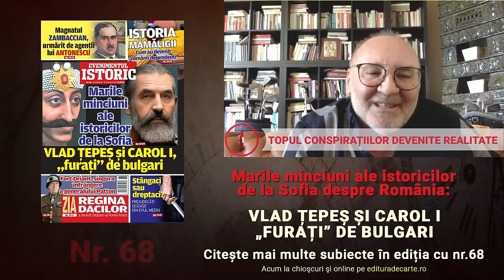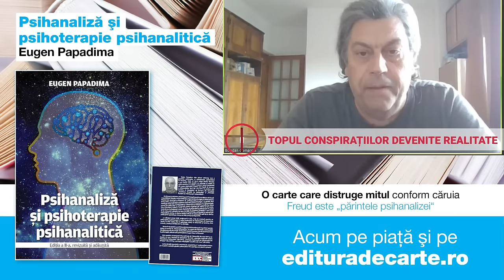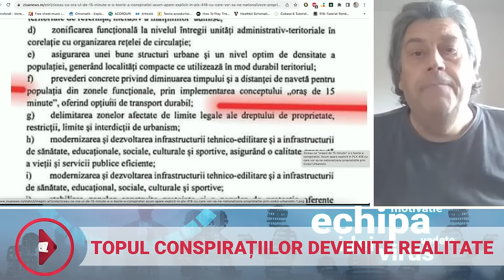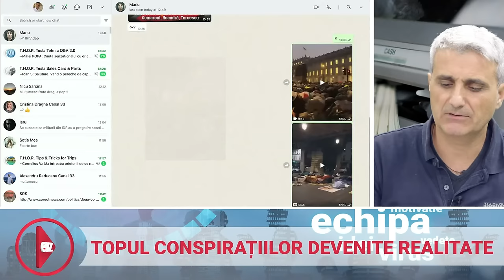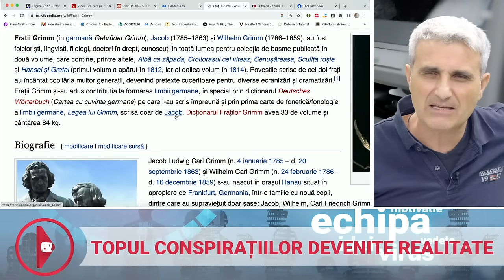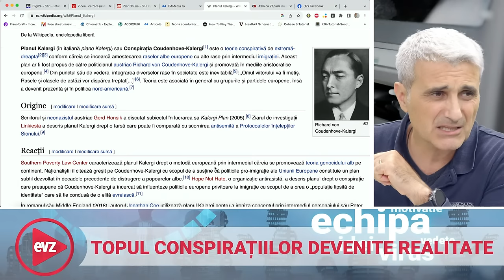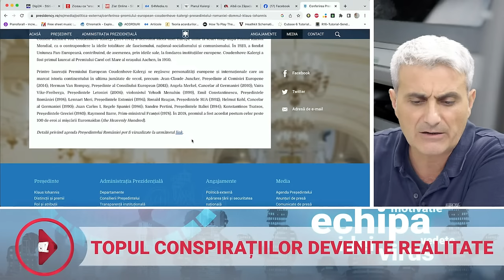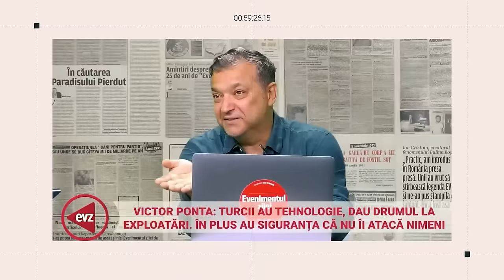Topul conspirațiilor devenite realitate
🔔Te alături canalului nostru și ai acces la informații unice:
Când s-a vorbit despre limitarea și mai apoi despre dispariția banilor cash, s-au grăbit să spună că e un fake-news alarmist. De ieri, e lege în România. Când a venit vorba de "orașele de 15 minute" au spus că e o teorie a conspirației. Azi apar într-un proiect de lege. Despre efectele secundare ale vaccinurilor din pandemie au interzis orice discuție pe motiv că e o minciună lansată de conspiraționiști. Între timp au apărut studii care confirmă îngrijorările. Și mai sunt multe așa-zise conspirații care încep să fie confirmate de realitate, de la cele legate de hrană, proprietate și dispariția drepturilor și libertăților individuale, până la îngrijorările legate de inteligența artificială și extincția rasei umane. Bogdan Comaroni, Tavi Hoandră și Robert Turcescu fac un top al celor mai mari "conspirații" adeverite sau pe cale să devină parte din realitatea înconjurătoare. HAI Live, de la 12.00, pe canalul de YouTube HAI ROMÂNIA și pe pagina de Facebook evz.ro
Suntem aici: